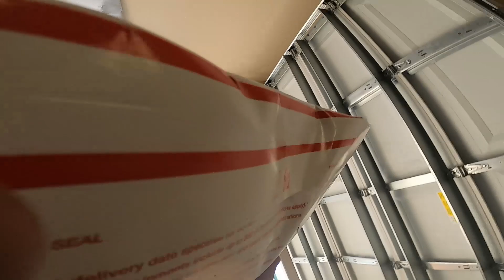Mystery Box Opening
This is the mystery box of parts that was mentioned in the last video! Lets open it and see what is inside!